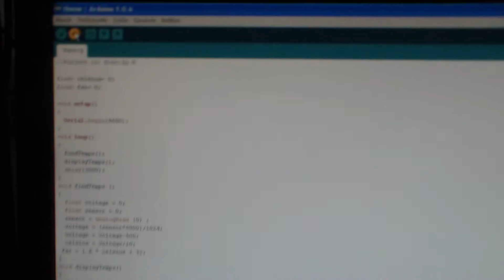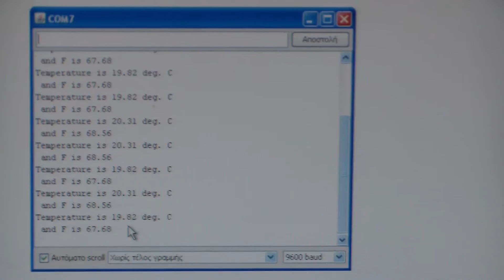Μέτρηση θερμοκρασίας σε γραφικό περιβάλλον με χρήση Arduino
Εργαστηριακή άσκηση του τμήματος Γ' Πληροφορικής του ΕΠΑΛ Γέρας στα πλαίσια του μαθήματος "Στοιχεία Προγραμματισμού σε Γραφικό Περιβάλλον (Visual Programming) "